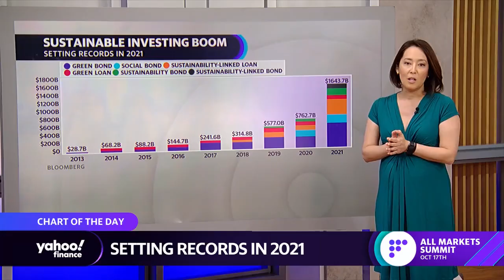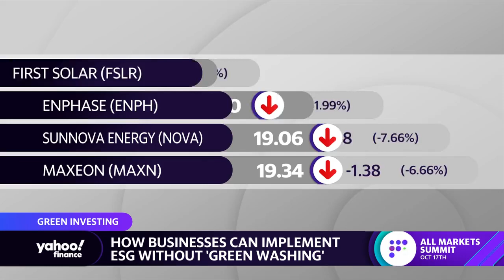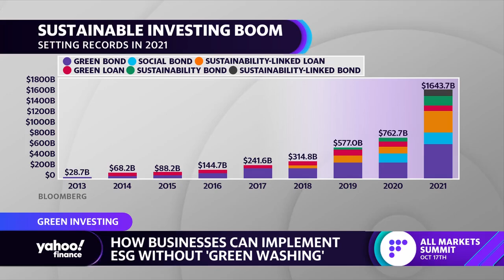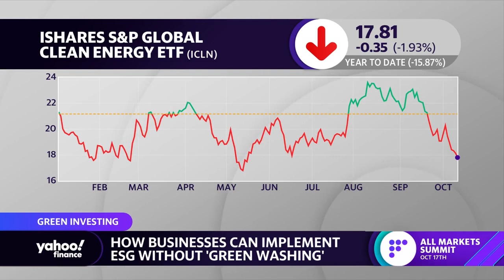ESG investing ‘can make you a better business manager,’ professor says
This segment originally aired on October 12, 2022.
Columbia Business School Professor of Professional Practice and Faculty Director Bruce M. Usher joins Yahoo Finance Live anchor Akiko Fujita to discuss ESG investing, developing new ESG products, the Inflation Reduction Act, and the opportunities and challenges in the era of climate change.